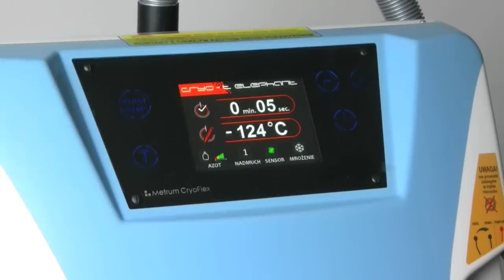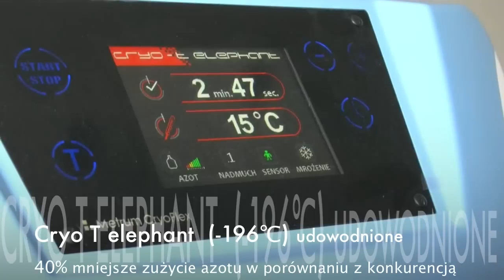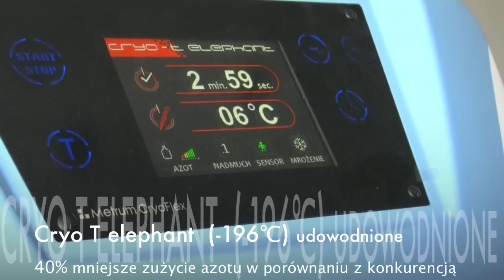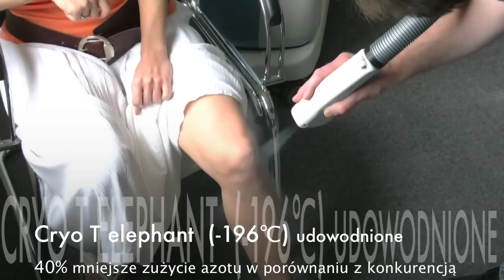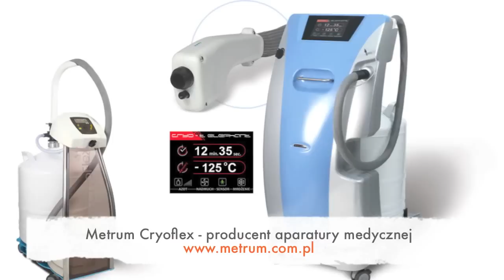Krioterapia ELEPHANT.mov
Najnowszej generacji aparat azotowy Cryo-T Elephant do krioterapii miejscowej. Pomiar temperatury skóry podczas zabiegu, ekonomiczna wersja pneumatyczna, oszczędność ok. 40% azotu w stosunku do technologii grzałkowej